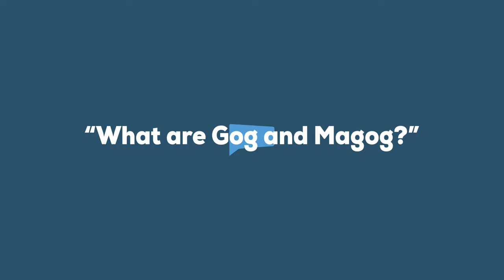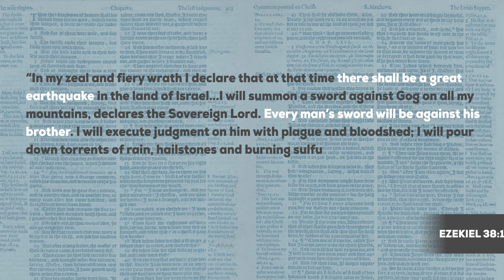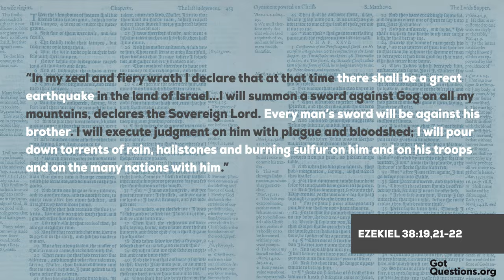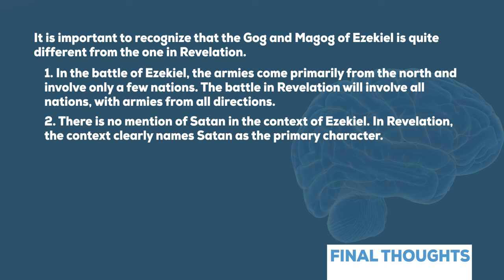What are Gog and Magog?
What are Gog and Magog? When will Gog and Magog attempt to destroy Israel? What modern nations represent Gog and Magog?